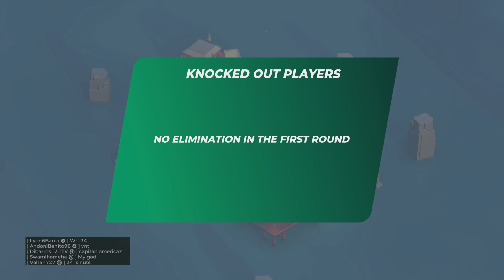Trackmania Cup of the Day - 1st February 2024 - Arctic Temple - Division 19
Some Trackmania Cup of the Day Gameplay here on Arctic Temple. It was the first of the month when this took place which is traditionally a troll cup of the day. This one was had a "Micro Machines" style camera.